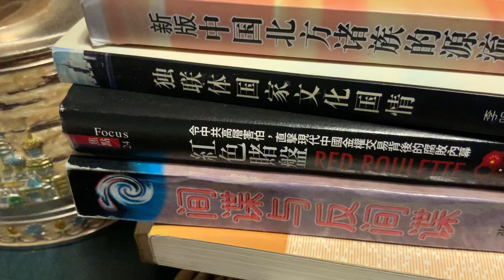中國足球⚽️，趙本山，薄熙來的【提款機🏧】徐明董事長，遼寧足球⚽️俱樂部，大連實德足球⚽️俱樂部，東北的江湖